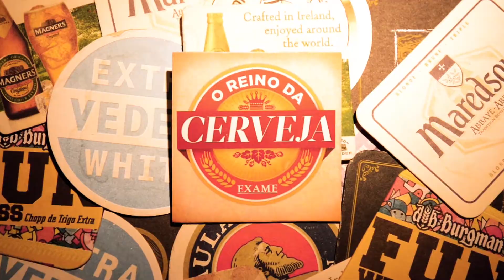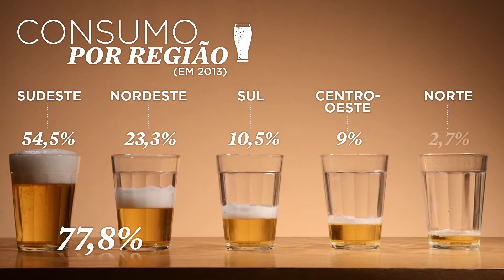O reino da cerveja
Vídeo produzido para a edição digital da Revista Exame (edição1062/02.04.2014)